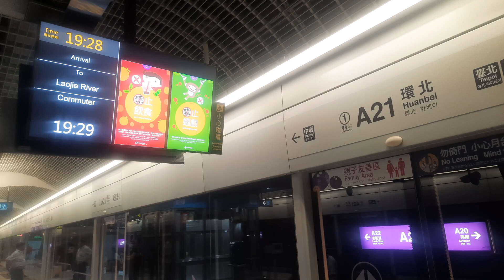桃園捷運 環北站新版到站廣播